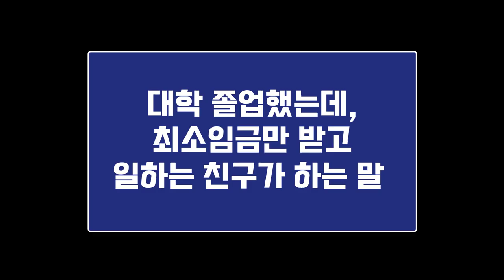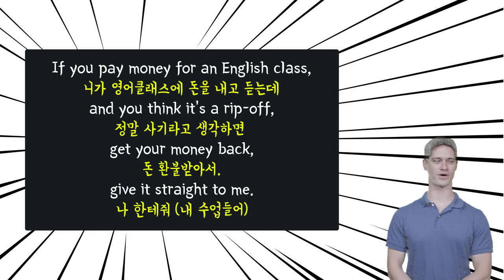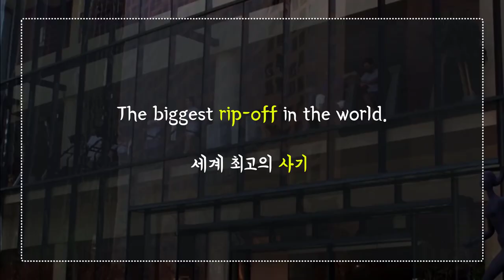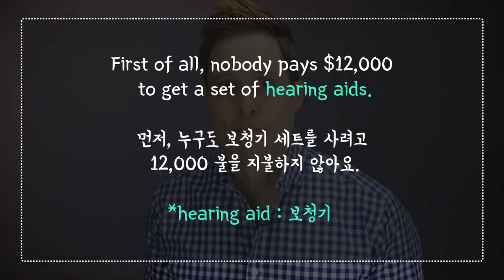🔥 원어민표현 # 33. rip-off|미국영어회화100||룩룩잉글리쉬 (feat. 바가지,사기관련 표현들, scam, fraud, ripped off)